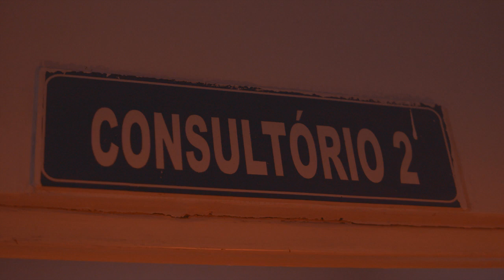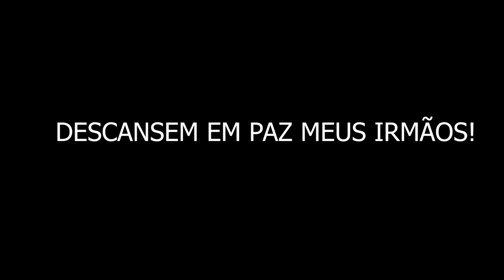Gaia Beat ft Bobany King & Pai Diesel - Andarilho Paranóico (Vídeo Oficial) | Kuduro De Angola